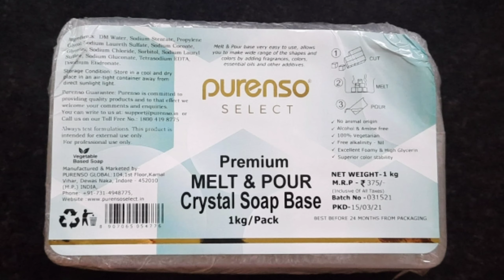வெறும் மூன்று பொருள் போதும் soap செய்யலாம் | homemade aloe vera soap in tamil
how to make aloe vera soap at home

Incrediants:
soap base = as required
aloe vera gel= 2 spoon
thulasi=  4no
rose water =2 spoon